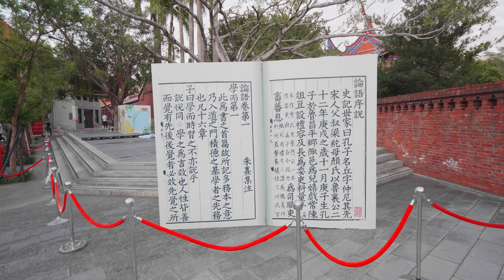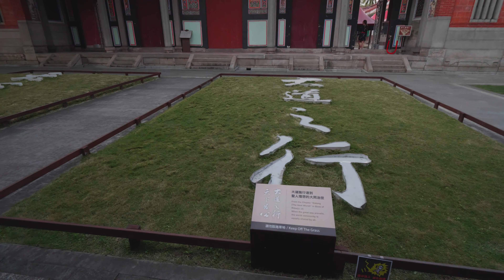[4K] Walking in Taipei, Taiwan : 圓山花博公園 Taipei Expo & 臺北市孔廟 Taipei Confucius Temple (Datong)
Walking POV around 圓山花博公園 Taipei Expo.

Spots :
Yuanshan Historical Site 圓山遺址,
Taipei Expo 圓山花博公園,
Linji Huguo Chan Temple 臺北臨濟護國禪寺 臨済護国禅寺
Taipei Confucius Temple (Datong) 臺北市孔廟.

:D

Thanks to my lover, Sally.

Filmed Using
Panasonic GH5s,
Panasonic LEICA DG VARIO-ELMARIT 8-18mm F2.8-4.0 ASPH Lens,